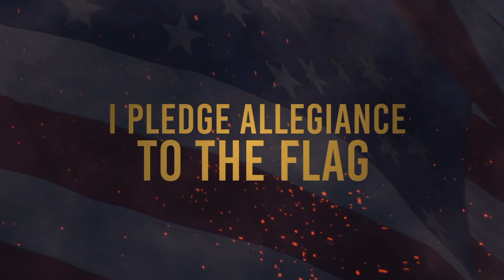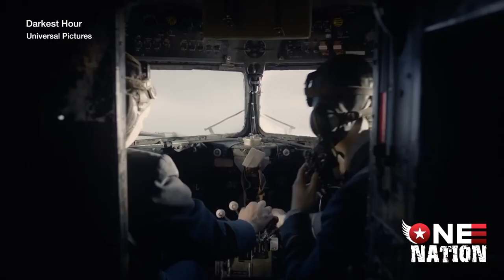The Sin of Howard Zinn’s Teaching | Dr. Jake Jacobs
While attending the University of Brighton, studying American and European History, I was introduced to a textbook titled "A People's History of the United States" by Howard Zinn a self-proclaimed Communist-Socialist Professor at Boston University.  Zinn considered himself a social justice warrior who used his teaching platform, books and plays as a tool to influence his students into transforming the United States of America into a socialistic state.   "A People's History" has been assigned as reading in many high schools and colleges across the United States and has sold over two million copies since 1980. The problem with Zinn's very popular work, besides it's failure to footnote his research, is the twisted history that is anti-capitalistic, anti-Christian, and anti-republic, designed to fit his socialistic aims.